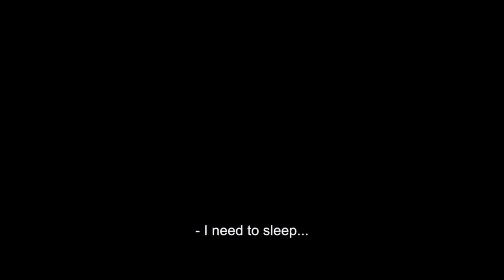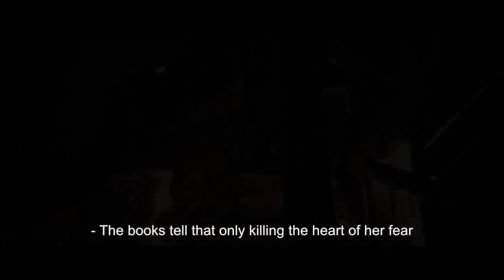3 Русский Трейлер 2015